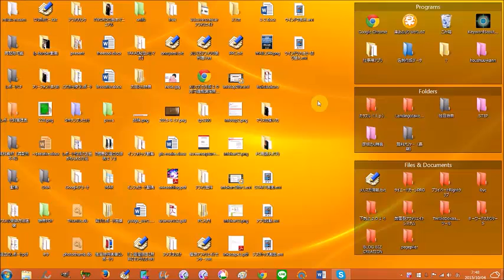パソコンの電源を切る（タスクバーとチャーム）２つの方法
サイト情報
４０代からのパソコン初心者講座

【パソコンの電源の切り方】 スイッチボタンで電源ＯＦＦはＮＧ！

【パソコン】みなさんはPCの電源ってスリープ派ですか？それともシャットダウン派

パソコン電源オフ
パソコン電源オフタイマー
パソコン電源オフ Windows7
パソコン電源オフ Windows8
パソコン電源オフ Windows10
パソコン電源オフ方法
パソコン電源オフの仕方
パソコン電源オフ タスクバー
パソコン電源オフ　チャーム
パソコン電源オフ ショートカットキー
パソコン電源オフ キーボード